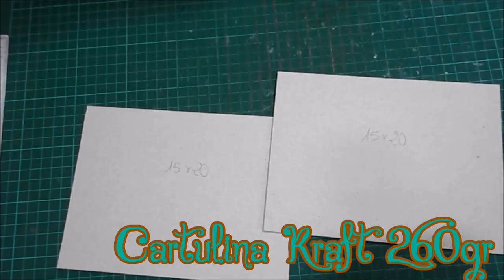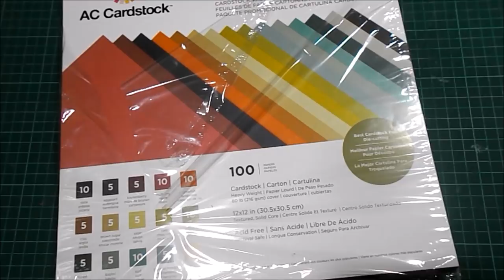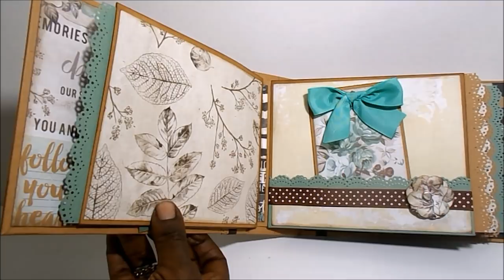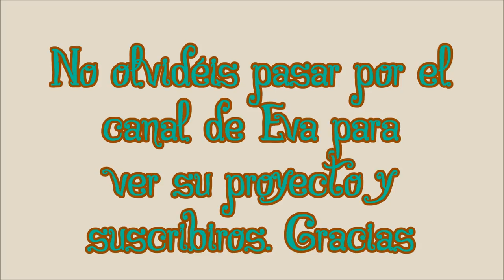Colaboración con Eva Olmo DIY tutorial álbum Prima Marketing Zella Teal scrapbooking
Hoy vengo súper contenta, por esta primera colaboración con otra artesana, la fantástica Eva Olmo 😘. He realizado una versión de su libro de recetas, que podréis ver en este enlace y luego nos pasaremos por su canal para ver qué tutorial mío ha elegido para realizar su proyecto.

Para mí, que llevo pocos meses en Youtube, ha sido una pasada esta experiencia, así que espero que lo veáis, y que lo disfrutéis.

Espero que os guste y os animéis a hacerlo. Me encantará ver vuestras interpretaciones del tutorial. Muchas gracias 😊😘

COLECCIONES
Prima Marketing - Zella Teal

MEDIDAS PRINCIPALES
Álbum 15*20x5
Páginas 14*17
Tarjetones 13.5x18

Cintas groguén de varios colores a juego
Cartulina Kraft 260gr
Cartulina color Teal 216gr
Cartón gris 2mm
Tinta Distress Ink Ground Espresso
Regla, cúter, tijeras, lápiz y goma
Tacky Glue, Silicona líquida y cinta de doble cara
Tabla de plegado
Troqueladora bordes Martha Stewart
Troqueladora flor Artemio
Encuadernadores (brads) plateadosCorner Chomper
Flores de resina
Cuentas de bisutería, tapacuentas, bastoncillos y alicates
Blonda o Big Shot y troquel